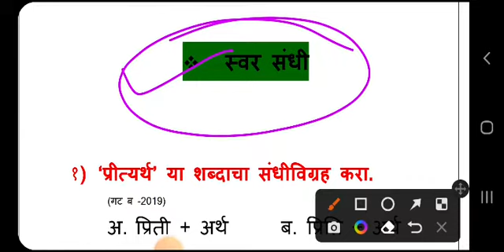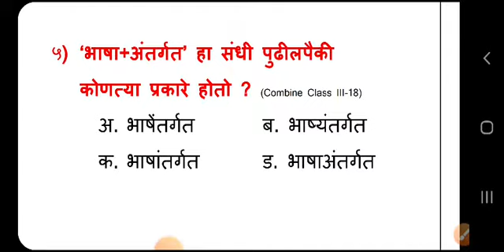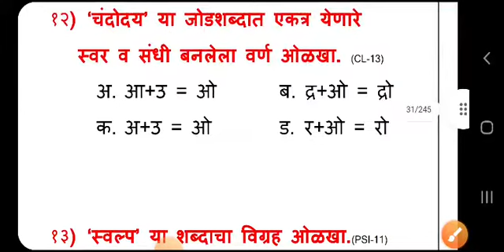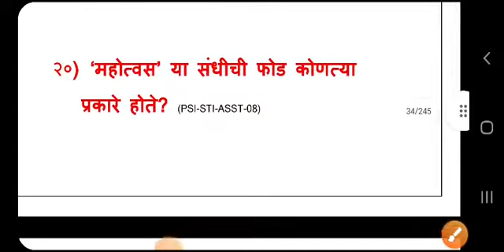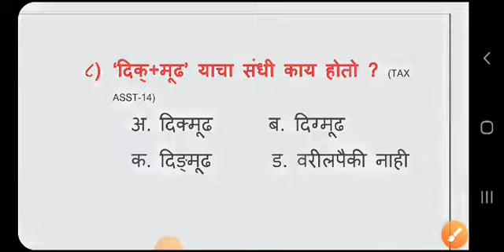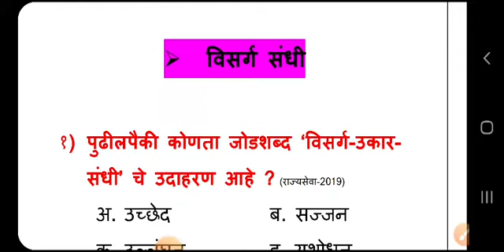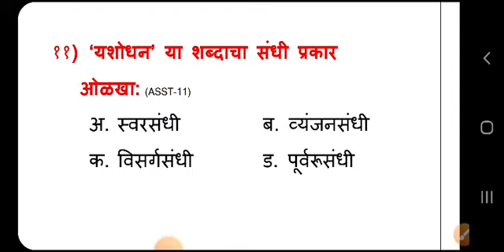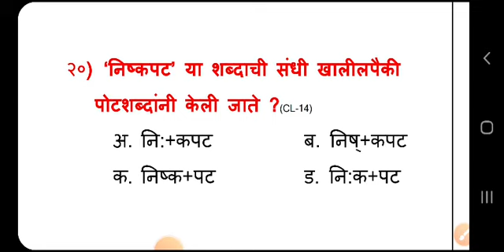संधी प्रश्न उत्तरे || Dep. psi marathi || PSI-STI-ASO MPSC MARATHI GRAMMAR || SANDHI question PDF